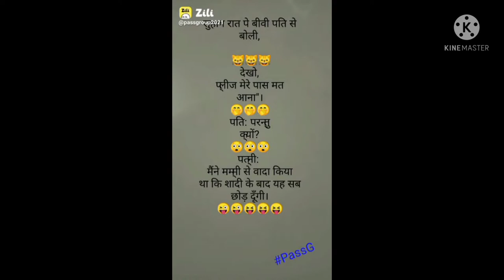funny tiktok comedy| viral comedy ,| comedy status ,| sexi video | sexivideo, funny monkey video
funny tiktok comedy| viral comedy ,| comedy status ,| sexi video | sexivideo,funny compi

funny video
comedy video
vital tiktok comedy
comedy viral
viral comedy
viral tik tok comedy
funny comedy

funny comedy
sexi video
sexi video
sexivideo

suhana Khan hot tik tok video
suhana Khan hot
suhana Khan hot video
sexi video
sexivideo

funny comedy
mojvideocomedy
zilcomedy
mojcomdiangirl
comedystatus
tiktokcomedy
viraltiktokvideo
funnyviralshort
funnyshorts
funnuinstavidro
funnymoments
funnymeme
comedymemes
tiktokvideo
trendingtiktokvideos
trendingshort
funnyviralshort
dubbingcomedy
sexivideo
sexi video
sexi video
sexivideo
roastedvideo
brautykhan
sofiaansaritiktok
beautikhanreels
instagramstatus
sofiaansariroast
roastedvideo

suhana Khan hot
sexi video
sexivideo

viral comedy
comedy status
funny comedy status
Sofia Ansari rosted video
Sofia Ansari rosted reels
husaina Khan video
shorts
shorts video
funny shorts
 funny shorts comedy
funny comedy viral video
tiktok funny comedy
funny tiktok comedy
funny moj video comedy
moj video
moj video comedy
zill video
Instagram reels
rosted teels

funny monkey compliaion
funny monkey
funny animal video
animal video
funny animal
funny compilation